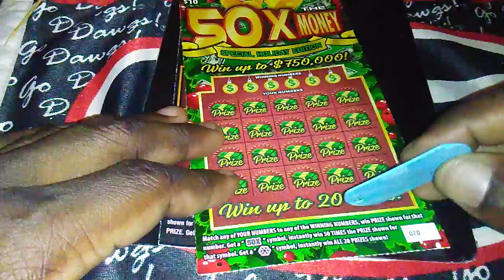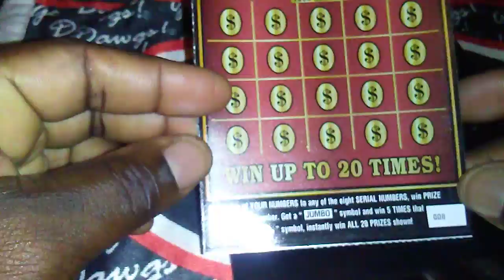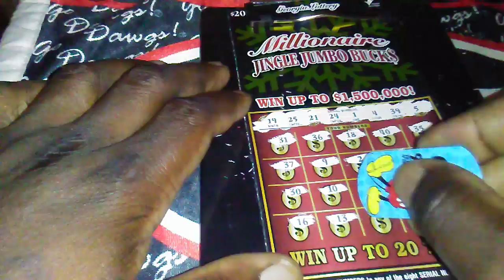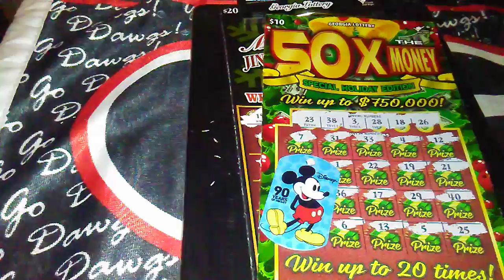"Saturday morning"no love"